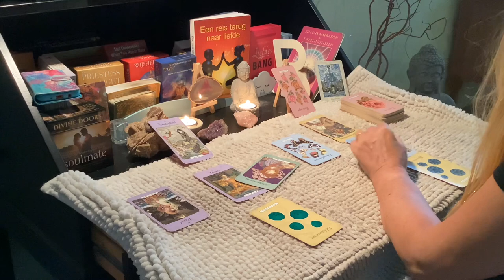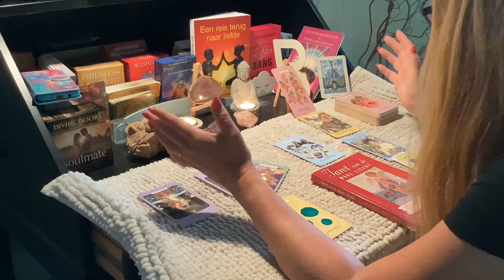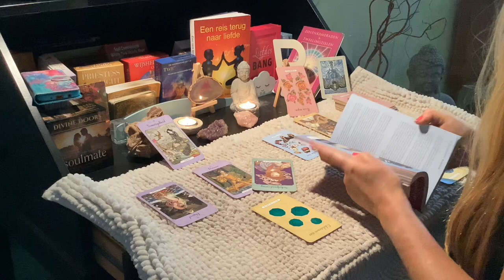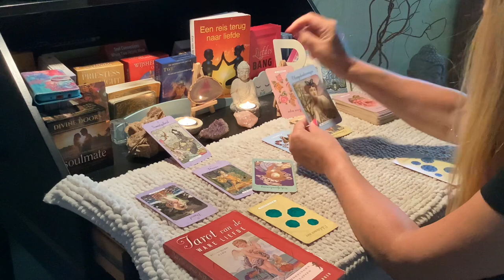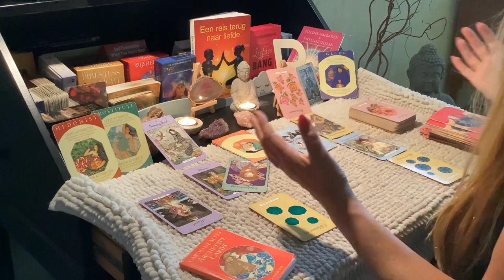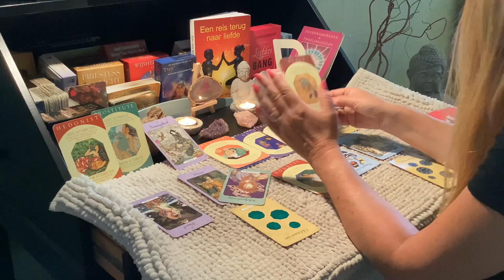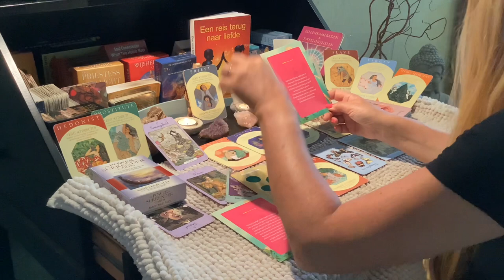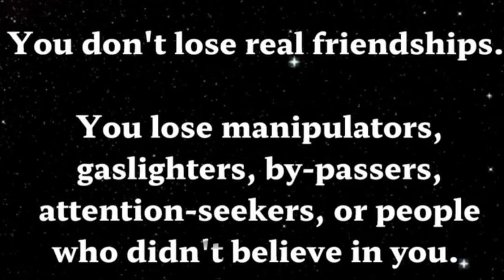Wederom diep verdriet: je voelt je seksueel misbruikt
Deborah Ribbink

-NIEUW:  Persoonlijke coaching inclusief tarot legging (boodschappen BRON) met persoonlijke uitleg methodiek innerlijk kind werk + video innerlijke kind werk. Deze video kun je onbeperkt terugkijken.

-AANRADER: All in coaching traject: eerste sessie anderhalf a twee uur inclusief uitleg innerlijk kind werk + vijf vervolgsessies van een uur. €366,—